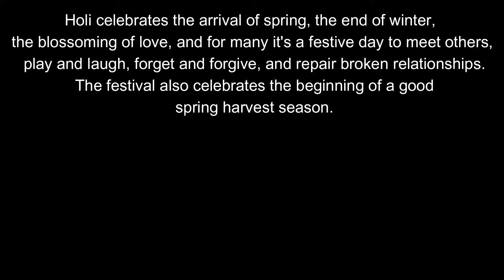HAPPY HOLI VVIRAJAH CHHABRA .